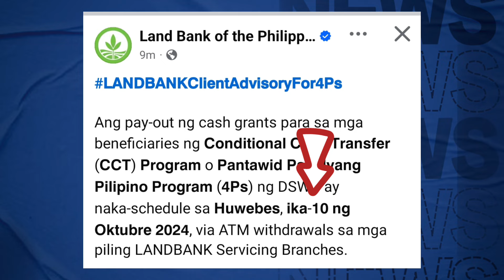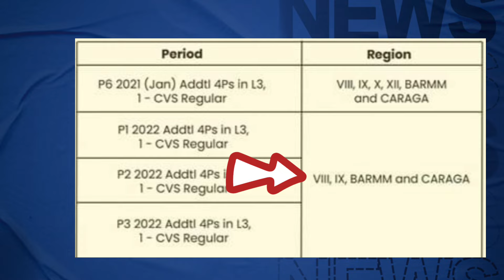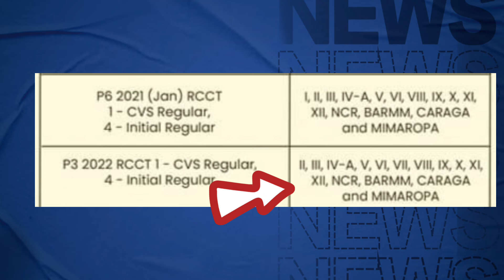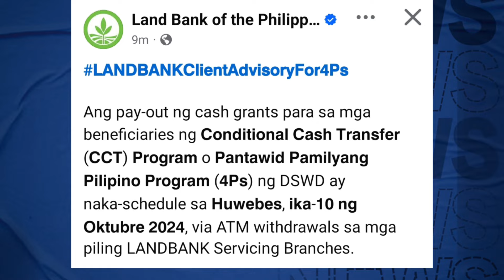✅NEW 4PS PAYROLL SCHEDULE BUKAS NA OCT. 10, 2024